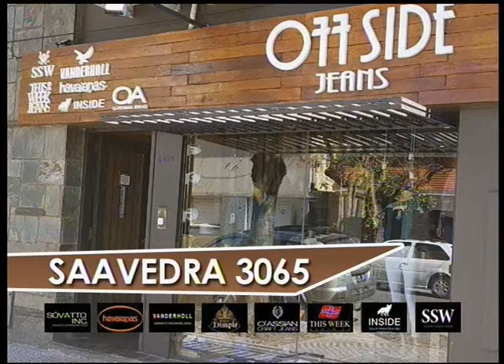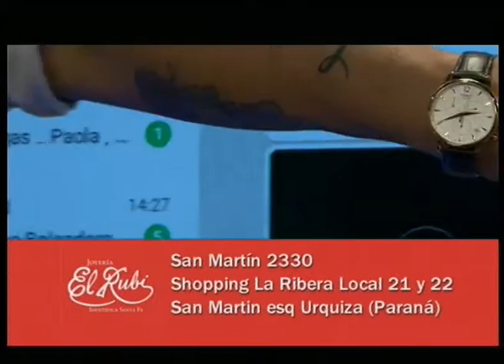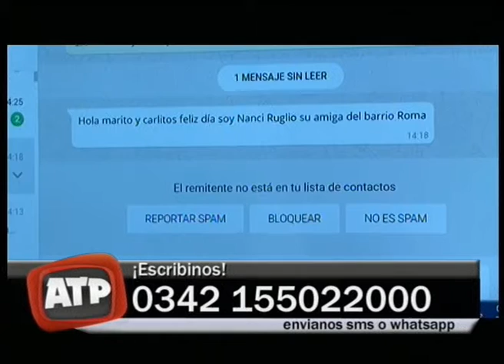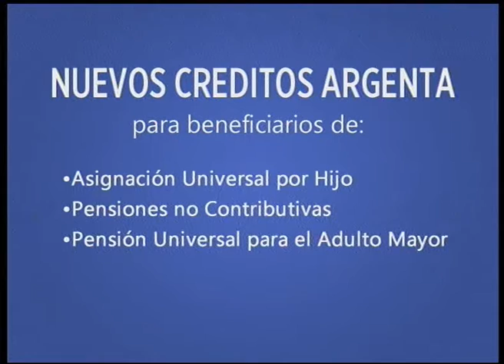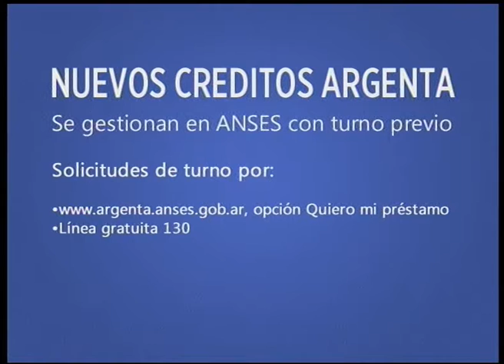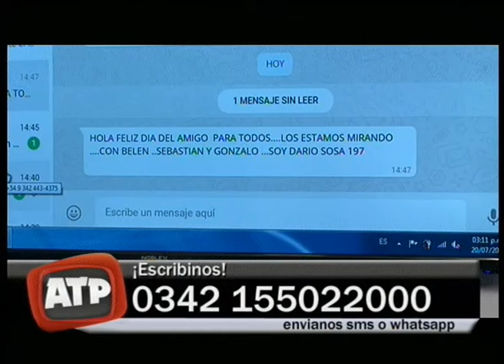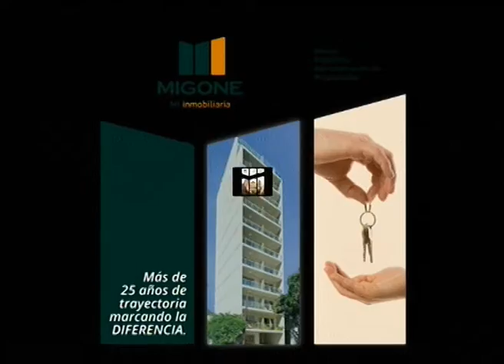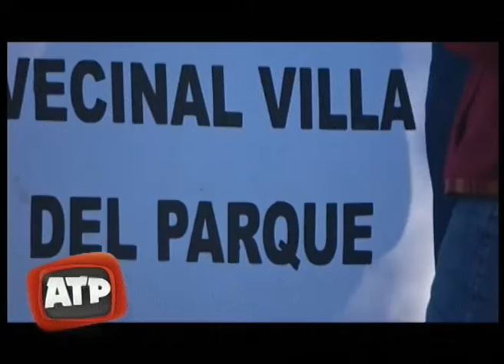ATP PROGRAMA COMPLETO JUEVES 20 07 2017